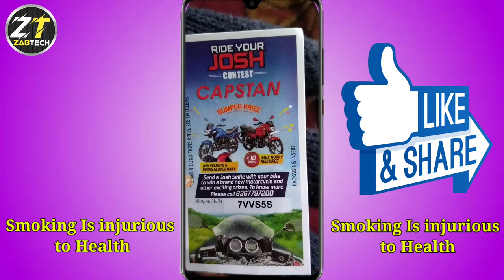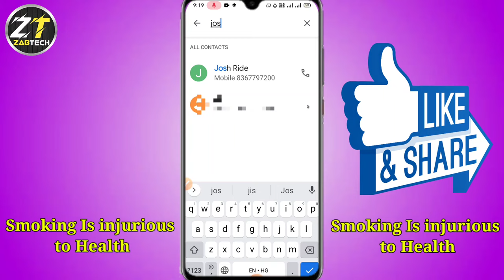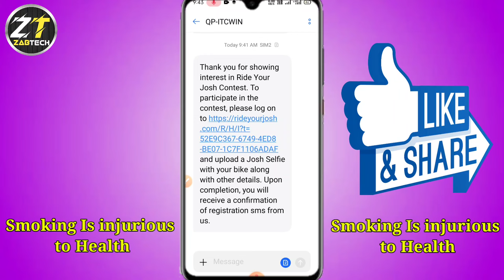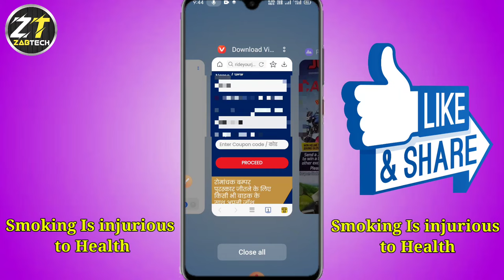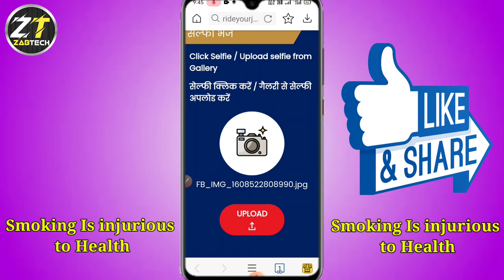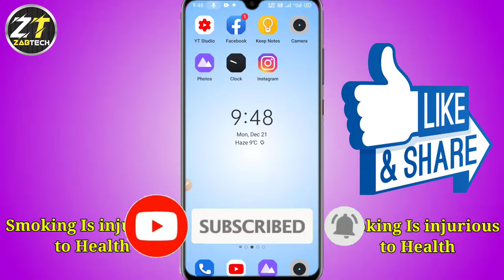How to Participate In CAPSTAN RIDE YOUR JOSH Contest | RIDE YOUR JOSH Contest में कैसे भाग ले ?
Helo Frinds mera naam hai Anas aur aaj ki video me main aapko bataunga ki Aap kaise CAPSTAN RIDE YOUR JOSH Contest me kaise Participate kar sakte ho aur kya kya Prizes jeet sakte ho to video me shuru se lakar akhir tak bane rahiye video pasand aye to video ko like jaroor kare aur channel pe new ho to channel ko subscribe jaroor kar de 👌✌✌

🌟🌟Note !! अपने सारे सवाल मुझसे Instagram पर पूछे 🌟🌟

ignore It !